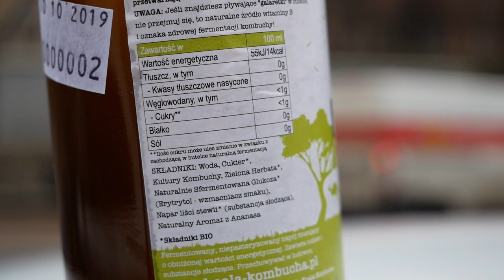Szczeciński Vlog Smakoszy #10 - hodujemy Grzyba!